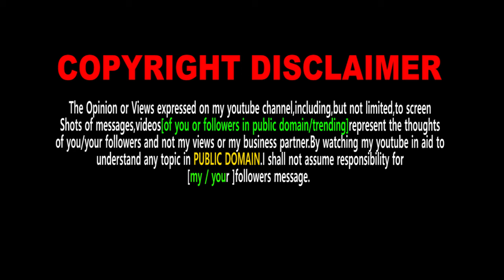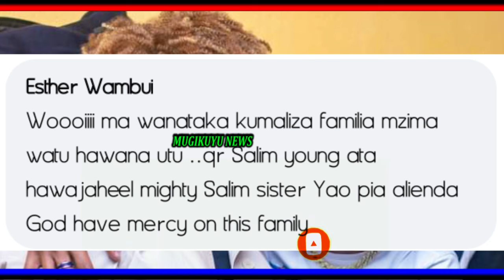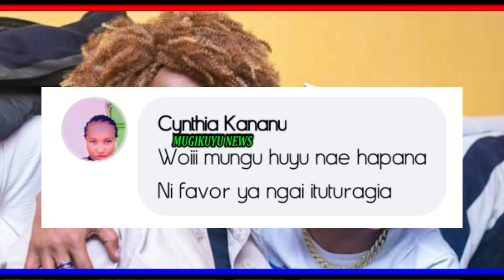AINI NA MASHABIK GUTIGWO NA KIMAKO, THUTHA WA MUINI WI GATU GUKURUHANIO MUTINOINI MURU WA BARABARA.